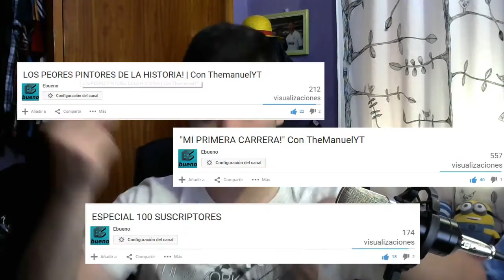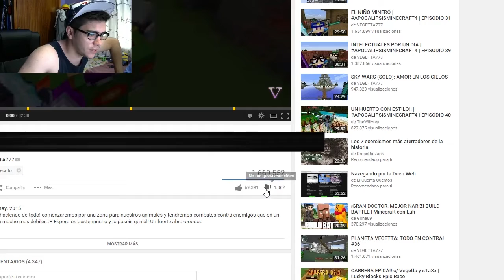LOS DISLIKES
Los dislikes y como me los veo. Deja en los comentarios ideas para los próximos vídeos!!